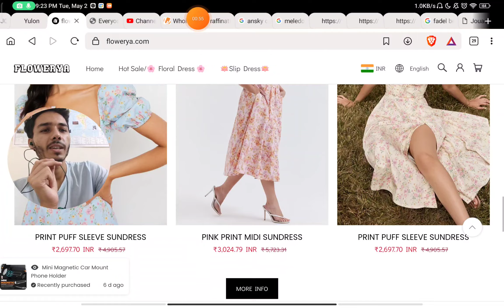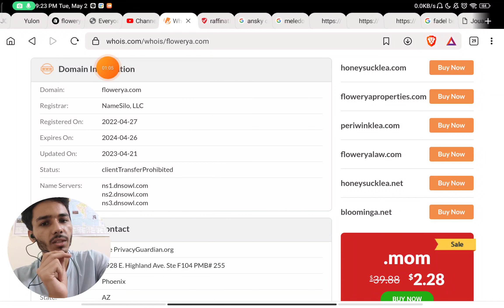Flowerya com Scam | is Flowerya com Scam ?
Timestamps -

0:00 - is Flowerya.com Scam ?
0:45 - Flowerya.com Reviews